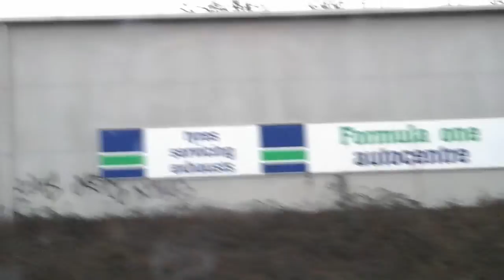Arriving/Departing at Stevenage-27th February 2016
A return to the East Coast Mainline with 91xxx/82 215.
With Richard Pickering (As Seen on the icon)